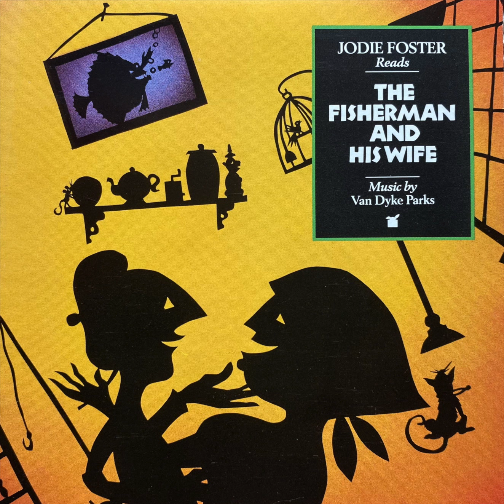Van Dyke Parks - Incidental Music for The Fisherman and His Wife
Track 2 from Rabbit Ears Entertainment's 1989 album The Fisherman and His Wife, which features a reading by Jodie Foster of the tale over this music as its first track. Neither composition nor recording is mine. The audio of the tale and associated video and book can be purchased
Liner notes follow.

Read by Jodie Foster
Produced by Van Dyke Parks and Mark Sottnick
Collected by the brothers Grimm
Adapted by Eric Metaxas
Music composed by Van Dyke Parks
“Aquarium” adapted from Camille Saint-Saens’ “Carnival of the Animals”
“Je Voudrais Etre Une Petite Muette Grise” —anon. 19th century fisherman’s song from Haute Normandie
Balance and recording engineer: Douglas Botnick
Music recorded at Evergreen Studios, Burbank, CA, assisted by Michael S. Hatcher
Music contractor/conductor: Jules Chaiken, Auspex Music
Additional orchestration by Robin Heifetz
Narration recorded by Stephen Krause
Synthesizer sequencing by Mike Watts
Synthesizer pre-lay by Steve Deutsch, Microplant, Hollywood, CA
Mixed at Pacifique Studio, Burbank, CA, assisted by Randy G. Long
Mastered by Douglas Botnick at Digital Magnetic, Hollywood, CA
Illustration by Diana Bryan
Design by Nancy Gardner, Gardner Graphics, Minneapolis, MN
All compositions published by Sosueme/Bug Music (BMI)/Rabbit Ears Music (BMI)